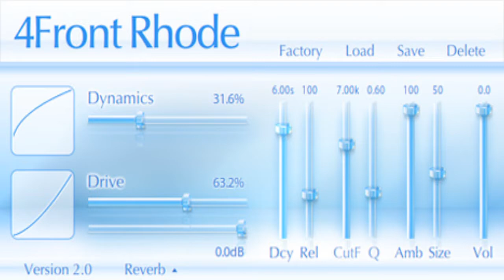4Front Rhode || Free VST Plugin || Electric Piano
4Front Rhode Free Electric Piano VST Plugin

4Front Rhode is a vintage Rhodes/Wurly typed piano module with gentle overdrive.
This module reproduces the classic sound similar to Rhodes/Wurlitzer pianos.